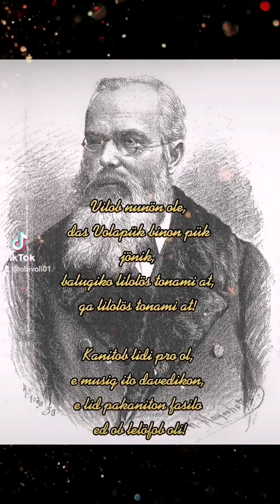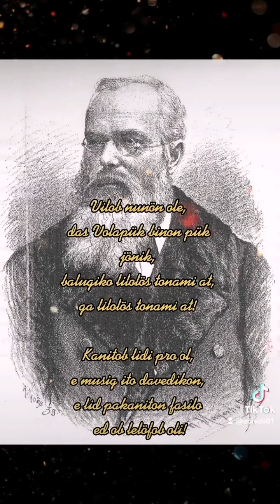Kanitob lidi pro ol...Volapük 💜🎹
Vilob nunön ole,
das Volapük binon pük jönik,
balugiko lilolös tonami at,
ga lilolös tonami at!

Kanitob lidi pro ol,
e musig ito davedikon,
e lid pakaniton fasilo,
ed ob lelöfob oli!

Я хочу тебе сказать,
Что Волапюк красивый язык,
Ты просто слушай этот звук,
Послушай же ты этот звук!

Я песню пою для тебя,
И музыка льётся сама,
И песня поётся легко,
А я люблю тебя!

Mi volas diri al vi,
Ke Volapuko estas bela lingvo,
Vi nur aŭskultu tiun sonon
Aŭskultu ja la sonon!

Mi kantas la kanton por vi
Kaj la muziko fluas mem
Kaj la kanto kantiĝas facile
Kaj mi amas vin!